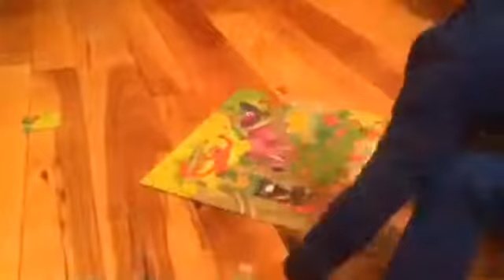2 Year old completing jigsaw puzzle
Santi has always loved letters and numbers and we recently discovered his love for jigsaw puzzles.  We bought him his first jigsaw a few days ago and he has wanted to do them nonstop ever since.
This puzzle is 36 pieces.